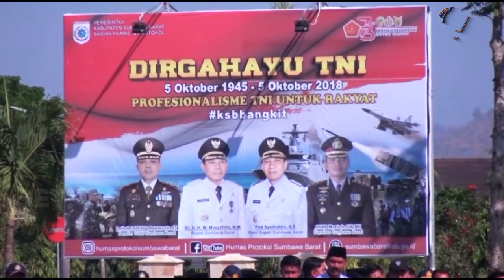ATRAKSI BELA DIRI DAN TABLIGH AKBAR MERIAHKAN HUT TNI KE-73